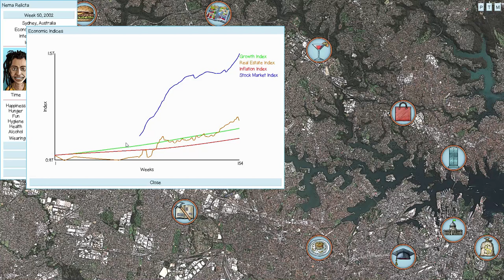This Grand Life Strategy & Tactics 10: Graduation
The culmination of hard, work, dedication, tuition investment and opportunity cost is near. Nema is just a breath away from her cap and gown...and learning how to speak well enough to give something resembling a graduation speech. But will her funds last long enough? Will inflation devour what little savings she has left and will she be able to make an economic recovery?

This game was provided to me via the developer. This does not affect my opinion of the game in any way.